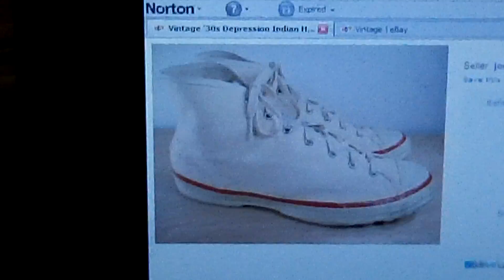$1,250 Pair Of Shoes On Ebay!!!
Get my Ten Things You Need Before You Start Your Business

ess/

If you want to schedule some coaching, here is your

For 1 on 1 Business Coaching & Prices Please